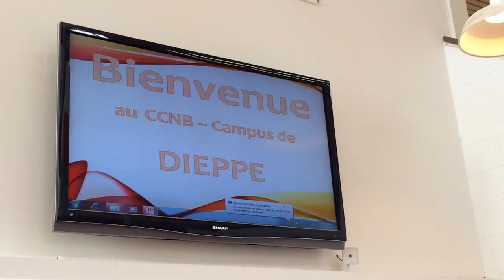La Banque du futur - Rentrée au CCNB Dieppe